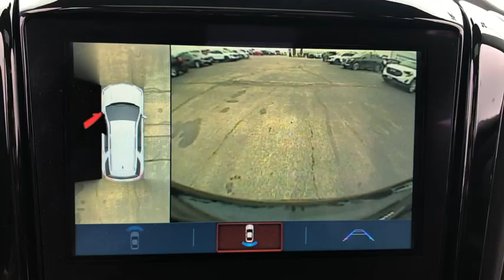2019 Chevrolet Traverse Dublin, Powell, Hilliard, Columbus, Westerville, OH 19TV701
Black Metallic N 2019 Chevrolet Traverse available in Columbus, Ohio at Dan Tobin Buick GMC. Servicing the Dublin, Powell, Hilliard, Westerville, OH area.